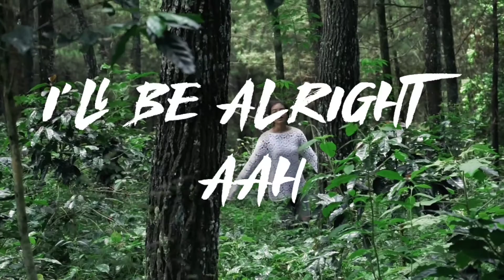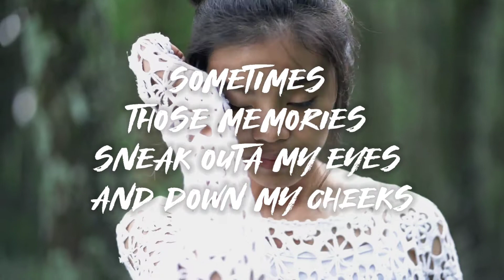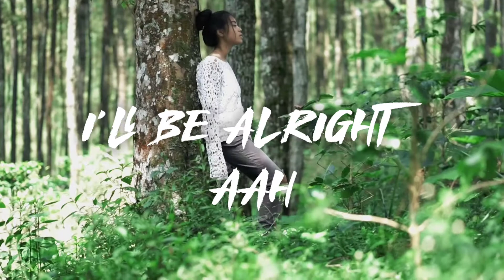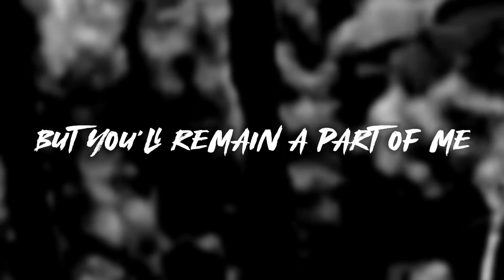I'll Be Alright Lyric Video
Heyy yawlzz!! Sorry for not being very active lately.. But good news is, the lyric video for my very first single "I'll Be Alright" is now up! Yeayy! The video was taken by my uncle and I edited the video. So yaa,, hope yawlz like it:) Have a nice dayy everyone!!